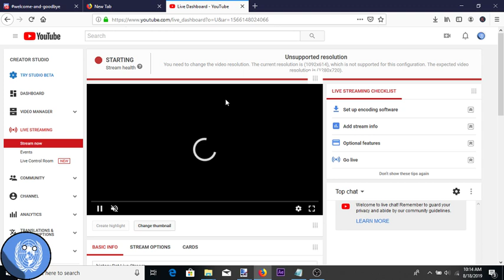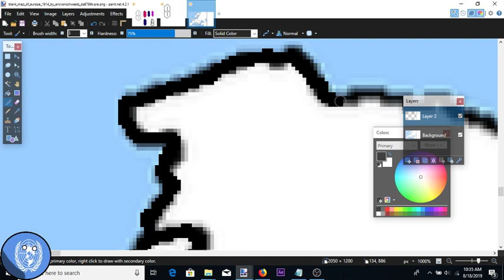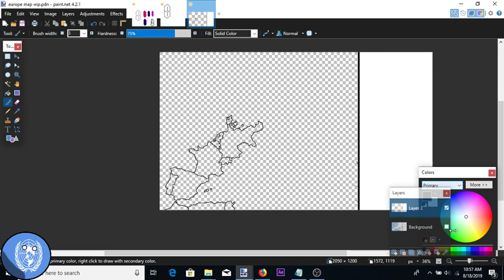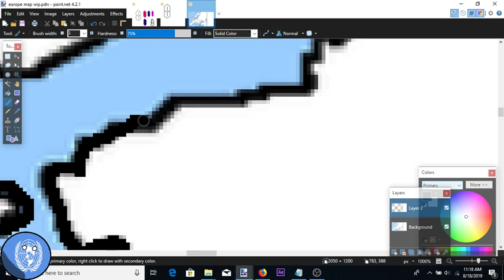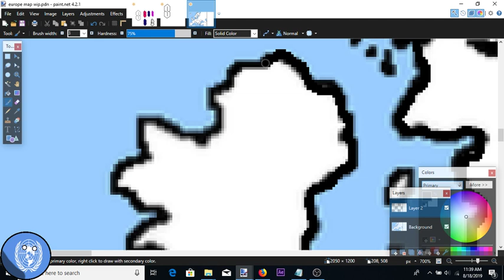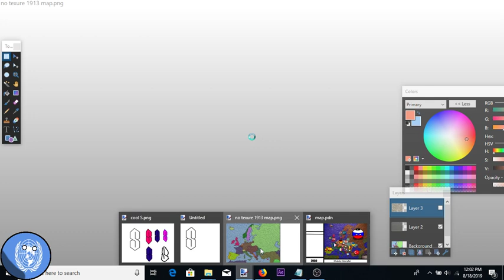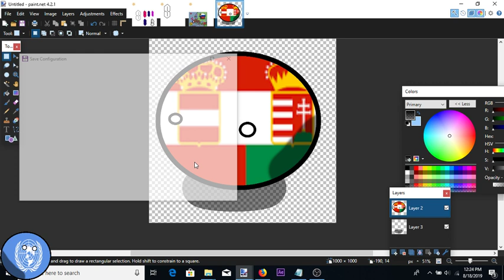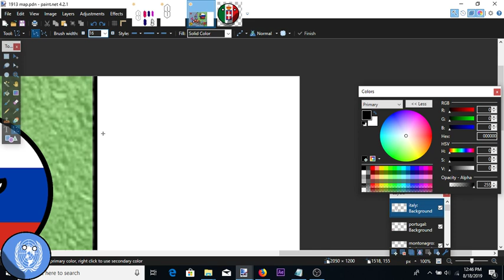history Rat Making 1913 Europe map